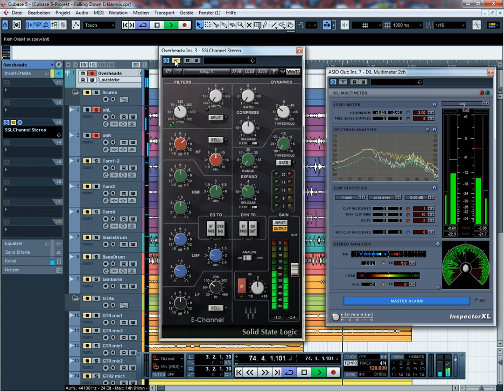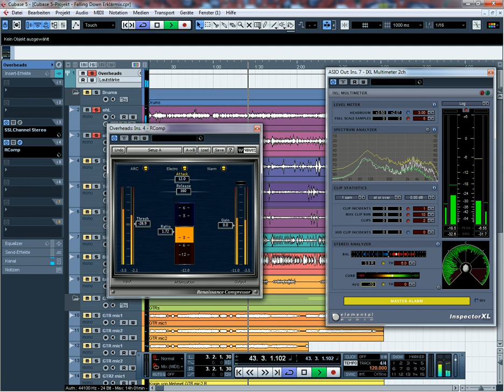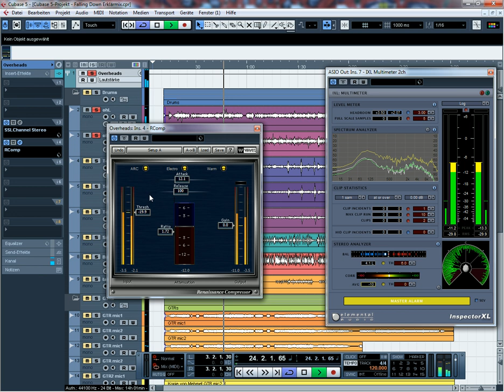Homerecording Rock-Mix in Cubase - Part 2.1 - Drums Overheads [2von2]